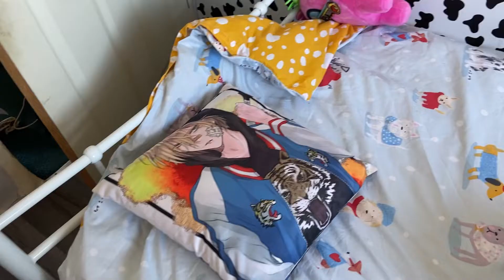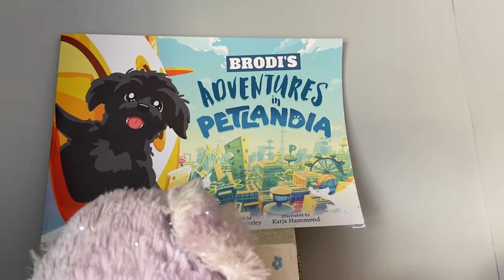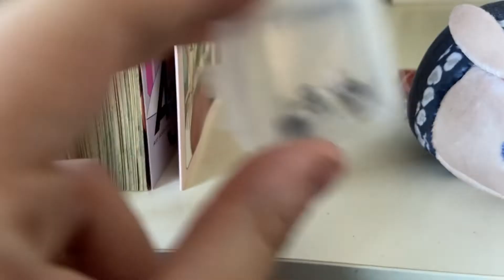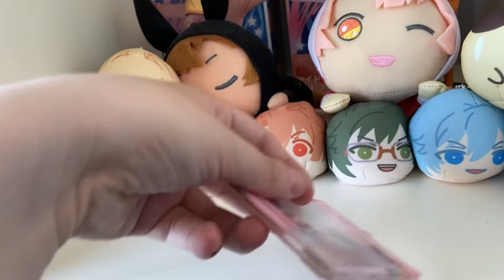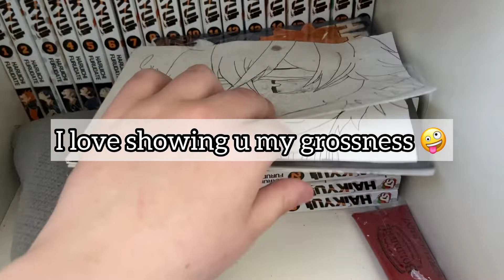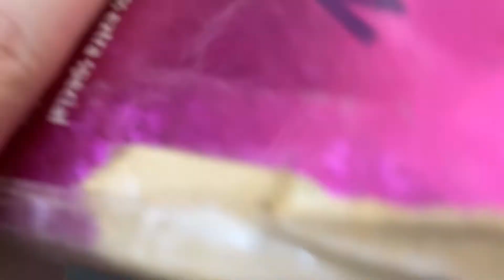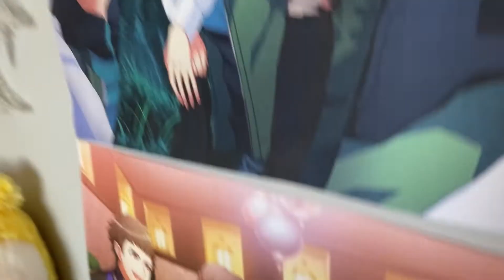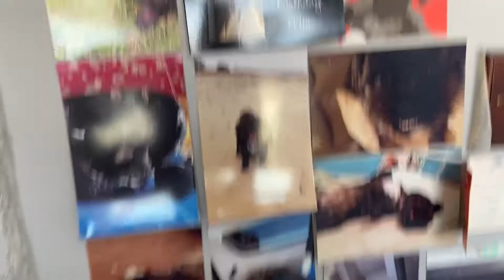Bedroom tour! A3! IDOLiSH7 and anime merch tour!